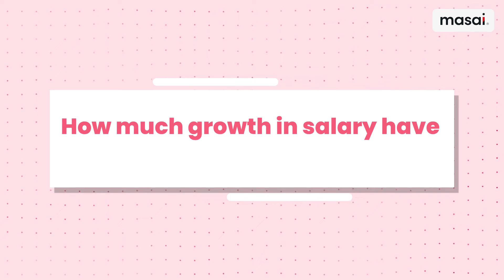How I Got Placed With 5X My Previous Job | Raushan, Software Engineer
Meet Raushan, who is now a softwareengineer at perennialsystems

The concepts and learnings he received in 30 weeks at masai were much more than he received in 4 years at his college.

While joining Masai, his friends were very skeptical about

They had the opinion that no one could give anyone a job above 5 LPA (CTC) by just teaching them for seven months. Now his friends have joined Masai, seeing him get placed with a 5X salary than he used to get paid before joining Masai.

According to him, the #9-9-6curriculum at Masai has made him a hero in coding.

🕙 TIMESTAMPS 🕙

00:11 Why did you join Masai?
00:50 Learning experience at Masai
01:32 Placements at Masai
02:07 How did your friends react when you got placed after Masai?
02.49: Experience with 9-9-6 schedule at Masai
04:00 How much growth in salary have you achieved after Masai?